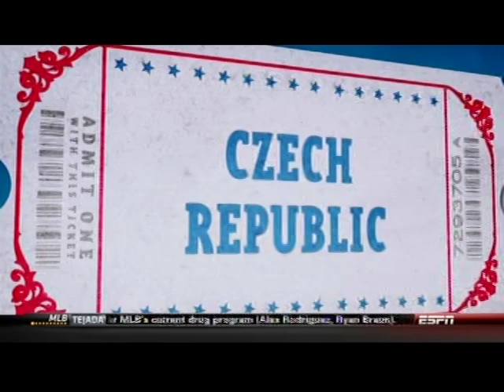LLWS 2013 Canada vs Czech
ユエン賢 ユエン凱